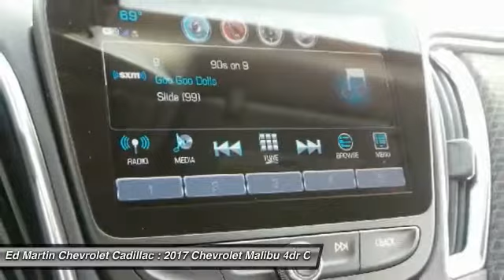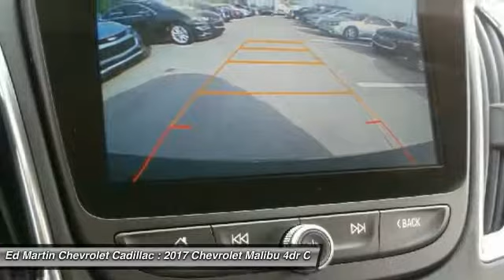2017 Chevrolet Malibu 430261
2017 CHEVROLET MALIBU Anderson, IN
Stock# 430261

The Malibu is thoughtfully designed to offer impressive safety, exceptional efficiency and seamless connectivity. Windswept body lines and an agile stance give this midsize car a sleek new look while helping to provide a surprisingly sporty ride. And with bright and eye-catching available LED daytime running lamps and available LED taillamps, Malibu offers the perfect blend of form and function. The interior is inviting and brilliantly laid out. The center console puts controls where you need them, while built-in USB ports and an available Wireless Charging station offer plenty of options for keeping your devices compatible connected and charged. Choose from a choice of 3 engines including a 160hp turbocharged 1.5L ECOTEC engine with fuel-saving technology like Automatic Stop/Start to help you get up to 36 MPG highway, a turbocharged, 250hp 2.0L ECOTEC engine with a 9-speed automatic transmission and up to 33 MPG highway, or a hybrid model with a 1.8L engine capable of up to 49 MPG city. With an intuitive and customizable 7-inch Chevrolet MyLink display with support for Apple CarPlay and Android Auto and an available built-in 4G LTE Wi-Fi connection, Malibu helps keep you connected to the entertainment you love and the information you need. Available active safety technologies like Low Speed Front Automatic and Pedestrian Braking and Lane Keep Assist work with you to help prevent accidents before they happen. In the event of a collision, Malibu features 10 standard air bags and a high-strength steel safety cage, and offers OnStar Automatic Crash Response to contact emergency services. Other available safety features include Automatic Park Assist, Rear Vision Camera, Adaptive Cruise Control, and Front Parking Assist.